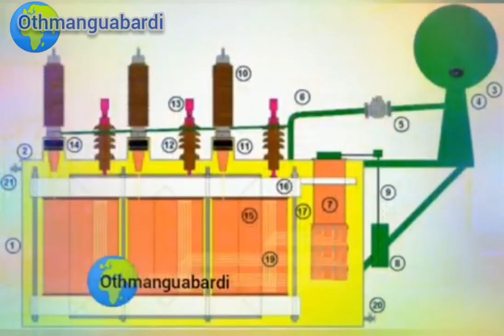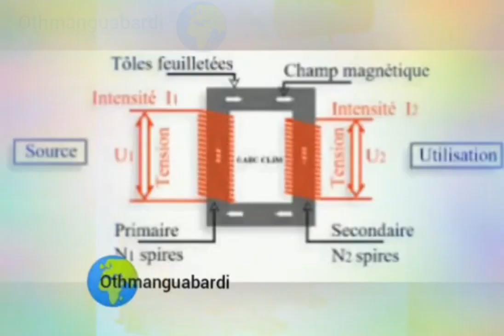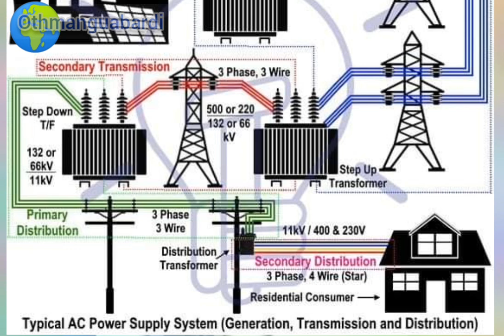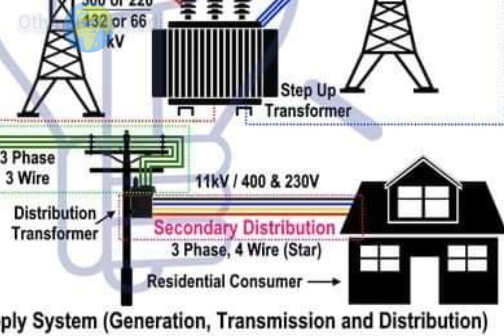cours de l'électricité industrielle ⚡ rôle et processus fonctionnement et l’utilisation 2024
Transformateur électrique ⚡ rôle et processus

Découvrez dans cet article le rôle, le fonctionnement et l’utilisation du transformateur_électrique

Le transformateur électrique a plusieurs fonctions : il permet d’abaisser ou augmenter la tension du courant électrique qui traverse le réseau. Dès la centrale de production  d'électricité jusqu’au domicile du consommateur, le transport du courant électrique se fait par des câbles de très haute, haute, moyenne puis basse tension. Pour permettre à l'électricité de passer d’une ligne à l’autre, il est nécessaire d’abaisser sa tension. Le transfo permet au courant électrique d'être acheminé chez vous sans aucun danger.

Comprendre le fonctionnement du transfo ?

Le transformateur, intégré dans un poste électrique, est composé d'un noyau de fer et de deux bobines de cuivre. Le courant passe dans la bobine primaire puis dans la bobine secondaire, qui contient moins de spires, ce qui permet d’en diminuer la tension. Le transformateur monophasé est composé d’un noyau et deux bobines, tandis que le transformateur triphasé comporte 3 noyaux et 6 bobines.

 transformateur électrique point clef du réseau de distribution d'électricité

L'électricité peut être produite de plusieurs manières par les centrales électriques, nucléaires, hydroélectriques, thermiques, etc. Si l’on prend l’exemple du nucléaire, le voltage du courant produit est de 20 000 Volt. Pour être injecté dans une ligne à très haute tension, sa tension doit être augmentée à 400 000 Volt. C’est grâce au transformateur que l’électricité pourra passer de l’un à l’autre puis circuler dans le câble en grande quantité et sans aucune perte. Il pourra ensuite être transporté sur une ligne à haute tension après avoir été transformé à nouveau, en 225 000 Volt. Mais les consommateurs ne peuvent pas utiliser un courant électrique à haute tension, ils ont besoin d'électricité à moyenne et basse tension. Le rôle des transformateurs est de contrôler l’énergie en la transformant en courant à moyenne ou basse tension pour le réseau de distribution.

Quelle conséquence pour l’utilisateur ?

Grâce aux transformateurs, l’électricité peut être transportée puis distribuée sans risque et sans perte. Mais le transformateur sert aussi aux particuliers qui disposent d’appareils de faible voltage. Ainsi un transformateur 220 V – 12 V permettra de brancher un appareil 12 V sur le courant 220 V. L’électricité passe en 220 V dans le fil depuis la prise jusqu’au transformateur, où sa tension est abaissée à 12 V, puis il repart jusqu’à l’appareil, qu’il fait fonctionner sans l’abîmer. Et ne perdons pas de vue qu’avant d’entrer chez vous en 220 V, ce courant électrique est passé par des tensions beaucoup plus élevées, que n’auraient supporté aucun de vos appareils électriques.